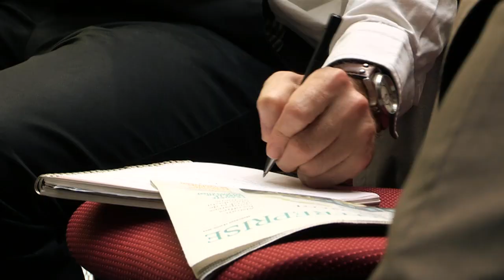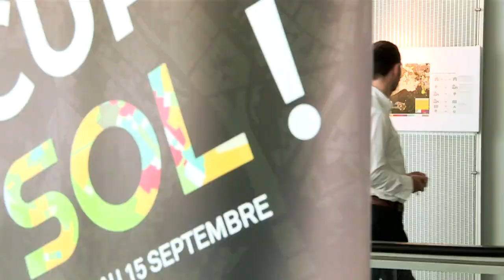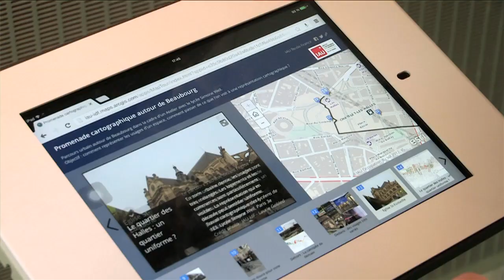On occupe le sol ! #3 : La synthèse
Le 18 juin 2014, l'IAU îdF fêtait les 30 ans du Mos (Mode d'occupation du sol), l'atlas cartographique numérique de l'occupation du sol de l'Île-de-France.

Réalisée durant cette journée événement, cette vidéo nous fait partager la vision d'experts du territoire :
- Alain Amédro, vice-président de la Région Île-de-France, chargé de l'aménagement du territoire ;
- Michel Lussault, géographe ;
- Jacques Lévy, géographe ;
- Jean Viard, sociologue.

Comment évolue le territoire francilien depuis 30 ans ? Quels sont les faits marquants de cette évolution ? Dans quelle mesure les habitants sont-ils acteurs ? Et demain, quelles perspectives ?
Autant de témoignages qui éclairent les enjeux actuels de l'aménagement du territoire de la région capitale.